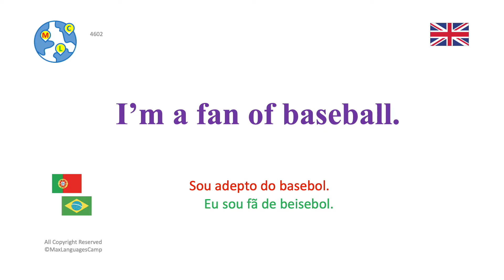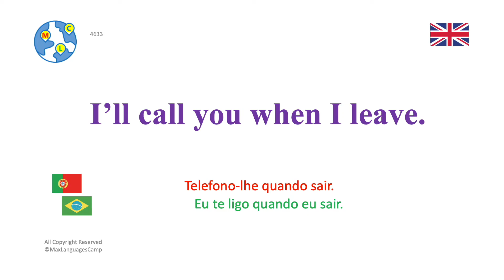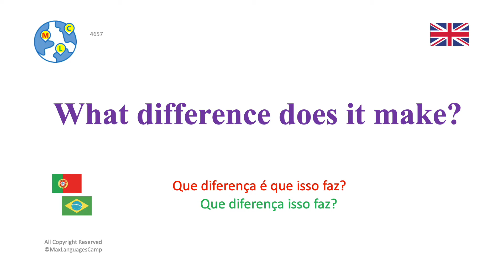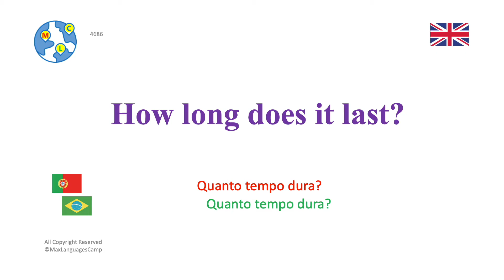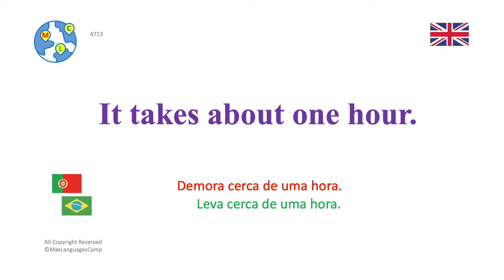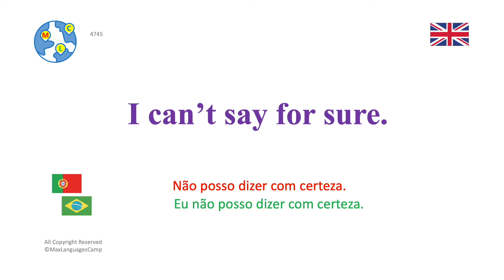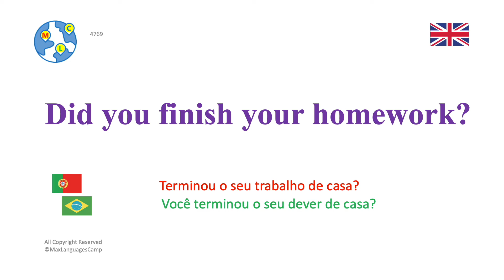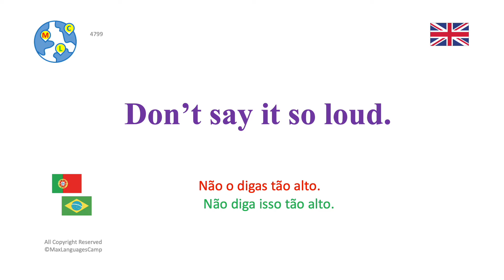Inglês intermediário (B1) 4